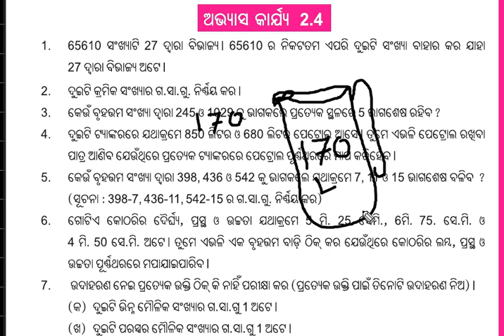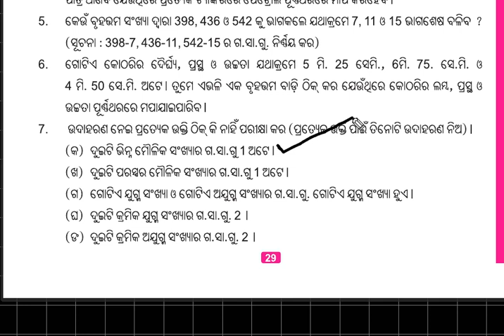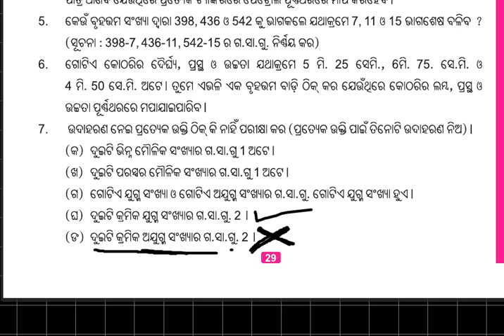Math class 6-ch-2(Use of HIGHEST COMMON FACTOR in math)9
Use of HIGHEST COMMON FACTOR  in math